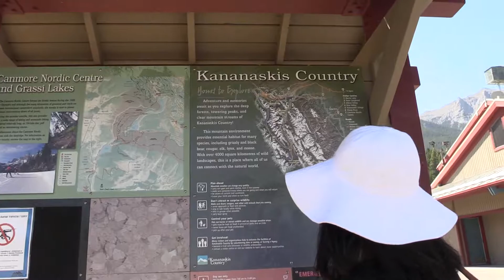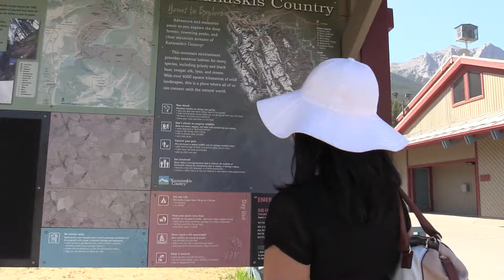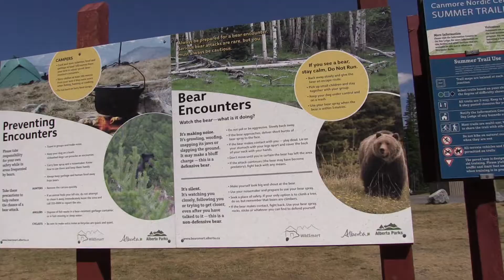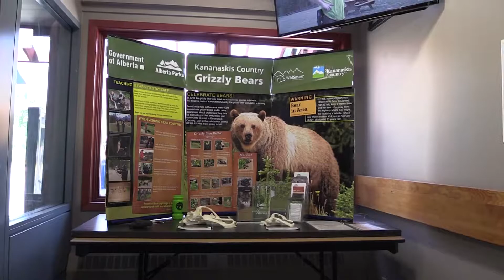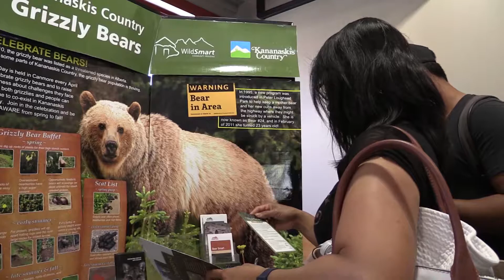Nordic Centre Canmore Alberta